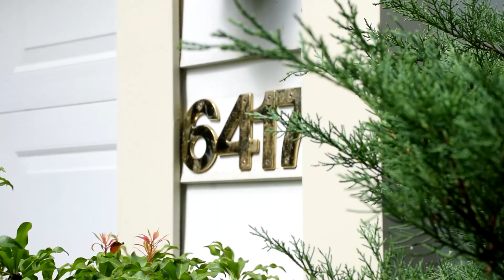Misty Top Pass- Home for sale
Amazing Home. Over 100k in upgrades! Remodeled Kitchen, Bath, New Roof and HVAC/AC. GREAT schools!